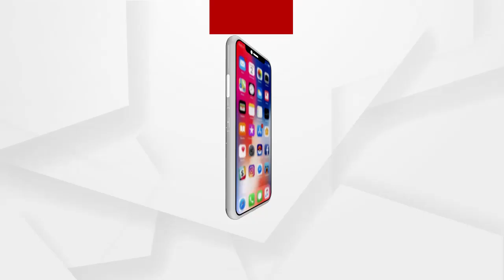ସଦର ଥାନା ଅଧିନ ଗଡ଼ଭିଙ୍ଗୁରା ଗ୍ରାମରେ ଏକ ବିରଳ ପ୍ରଜାତିର ଜୀବ ଦେଖାଯାଇଛି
ସଦର ଥାନା ଅଧିନ ଗଡ଼ଭିଙ୍ଗୁରା ଗ୍ରାମରେ ଏକ ବିରଳ ପ୍ରଜାତିର ଜୀବ ଦେଖାଯାଇଛି । ଏହାକୁ ଏଲିଏନ ବେଙ୍ଗ ବୋଲି ସ୍ଥାନୀୟ ଲୋକେ କହିଛନ୍ତି । ଏହି ଜୀବଟି ହଠାତ ମାଟିତଳୁ ବାହାରିଥିଲା । ଜୀବଟି ଦେଖିବାକୁ ବେଙ୍ଗ ଭଳି । କିନ୍ତୁ ମୁଣ୍ଡଟି ଅଦ୍ଭୁତ । ଉକ୍ତ ଜୀବଟି କଇଁଛ ଭଳି ଚାଲୁଛି । ବେଙ୍ଗକୁ ଦେଖିବା ପାଇଁ ଗାଁ ଲୋକଙ୍କ ଭିଡ଼...